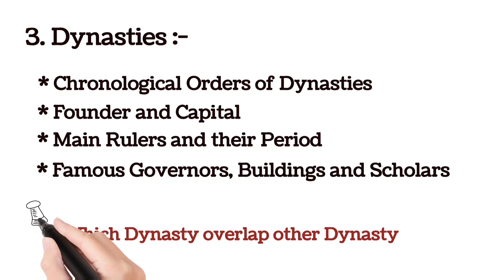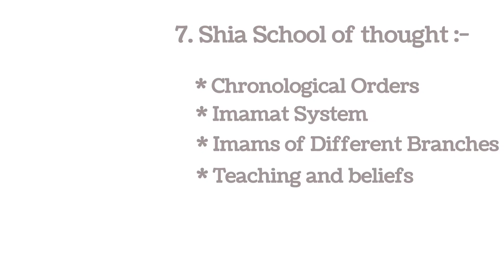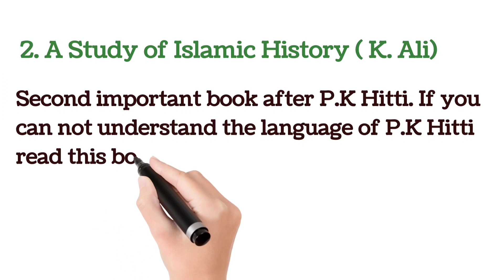What to Prepare For UGC-NET/JRF | Arab Culture and Islamic Studies | December 2022 & June 2023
WHAT TO PREPARE AND HOW TO PREPARE FOR UGC-NET JRF DECEMBER 2022 AND JUNE 2023 Arab culture and Islamic Studies.